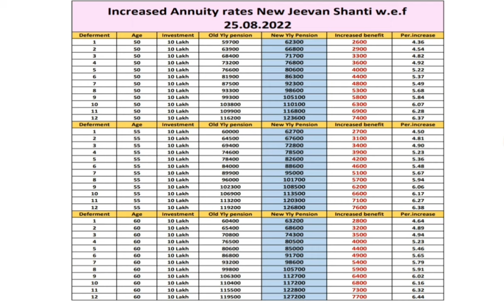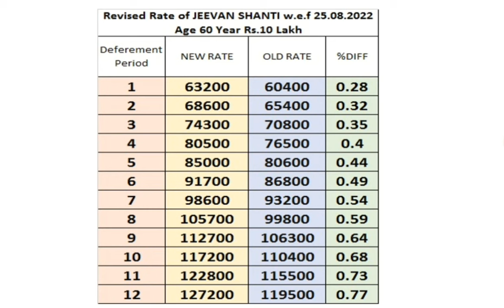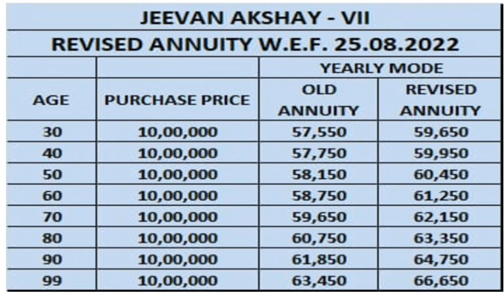Revised Rate of interest of LIC Jeevan Shanti and Jeevan Akshay weg 25th Aug 2022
Know the latest rate of interest of Jeevan Shanti and Jeevan Akshay